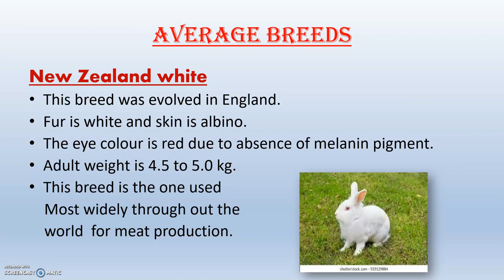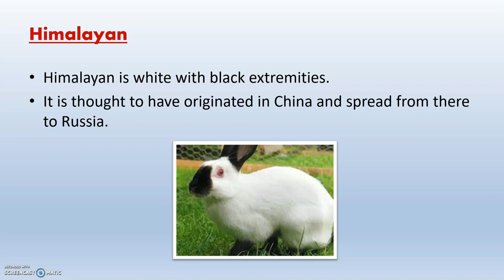Breeds of Rabbit